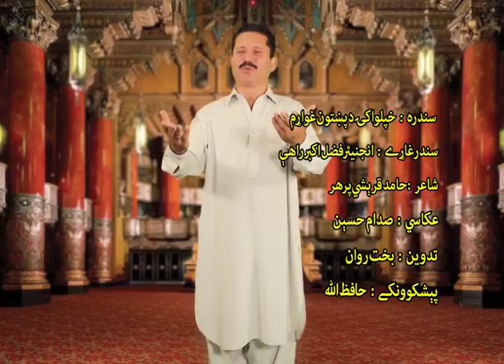pukhtoo may dey iman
singer: engineer fazal rahi